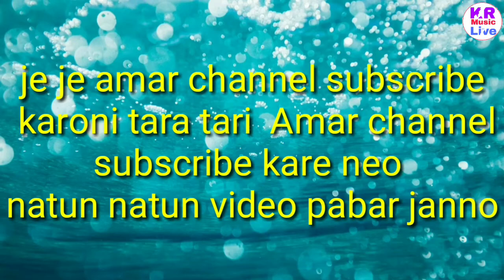lion vs tiger fight Best Discovery video, meditation music, lion Tiger real Fight Animal Discovery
कौन जीतेगा इन दोनों में से when lion fight with tiger who will win,animals comparison

1. LION = KING = Legal post (Planning attacks with group, NO any animal dare to attack first on LION, Can kill any animals) 2. TIGER = DON = Underworld Mafia = No legal Post (Always single attack on enemy, No need of Group, also can kill any animals) Facts, 1) We cannot find Tiger in whole Africa continent in Natural forest. 2) Where there is Lion there is no Tiger & where there is Tiger there is no Lion in this world. 3) A mature male Tiger & Lion with same age and environment, Tiger is 5% taller and 8% heavier than lion. 4) Tigers actually have striped skin, not just striped fur. 5) Its very Rare to see two or more tigers attacking other animals. 6) These two big cats (Lion & Tiger) are good in Swimming. 7) Lion have vision of eight times & Tigers have 6 times better than human in the dark. 6) 98 % Lions are in Africa, rest in India, and some extinct species were in Indonesia. 7) Tigers can be find in Nepal, India, Siberia (Russia), China, Indonesia and some extinct species were in Australia. 8) In natural world we cannot find Both lion and tiger in South & North America continent, Europe, Australia & Antarctica in present time. & sorry for grammatical mistakes in this video.
Lions and tigers are among the most ferocious animals but there are important differences between them. They are both among the five big cats and are apex predators — i.e., they have no predators of their own and reside at the top of their food chain. but just who are the titans of wilderness, which is the strongest, and which of them reigns supreme. We thought it would be fun to take a closer look at the two kings of animal kingdom and see how they stack up next to one another. Lions typically inhabit savanna and grassland, although they may take to bush and forest. Lions are unusually social compared to other cats. The male lion is highly distinctive and is easily recognized by its mane. Native to the mainland of Asia, the tiger is the largest feline species in the world. The Bengal Tiger is the most common subspecies of tiger, constituting approximately 80% of the entire tiger population.

Kartik Roy